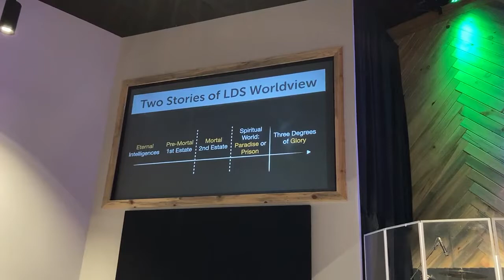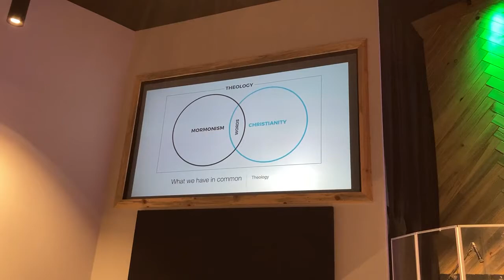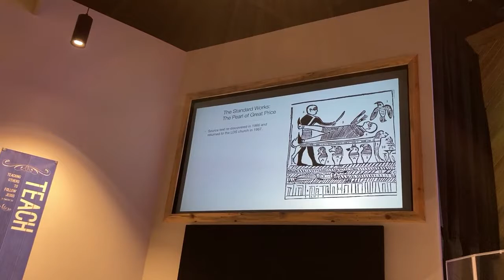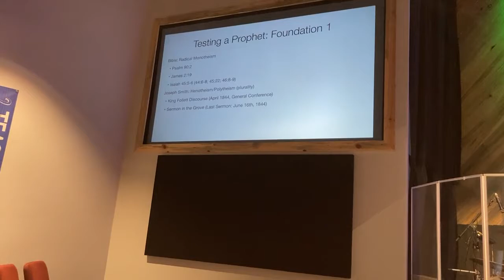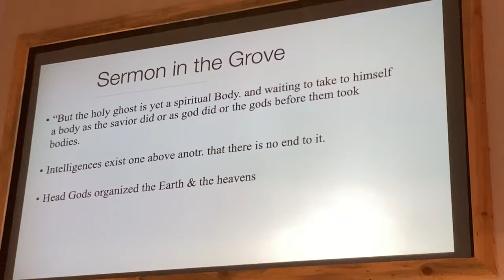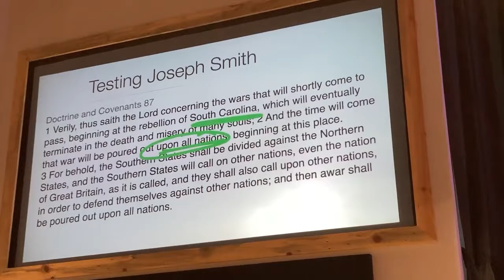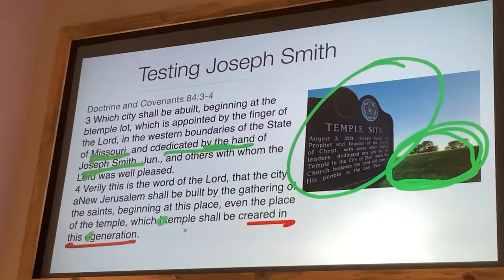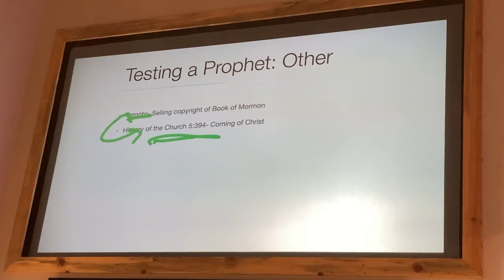Training with Loren Pankratz at The Bridge Church.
2022 Utah Mission Trip